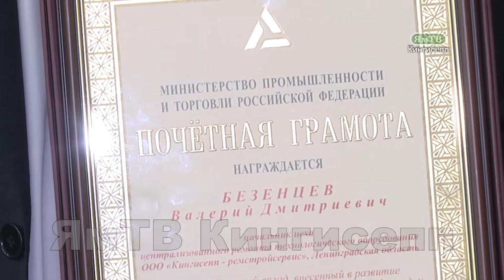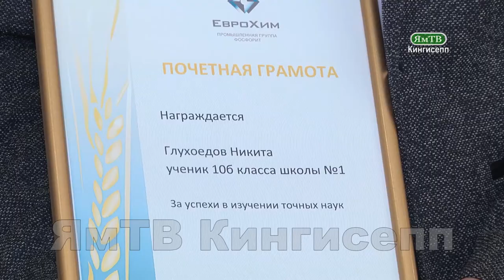Замечательный праздник - День химика птметили в Кингисеппе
День химика — это профессиональный праздник работников химической и нефтехимической промышленности, который ведет свою историю с советских времен и отмечается ежегодно в последнее воскресенье мая. После распада СССР традиция отмечать его в этот день сохранилась не только в России, но и в ряде других стран постсоветского пространства.